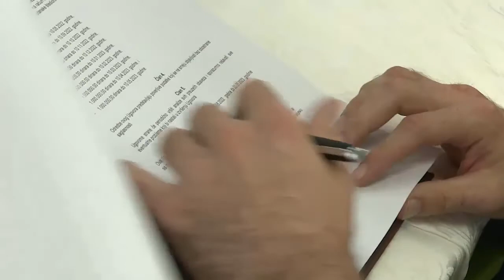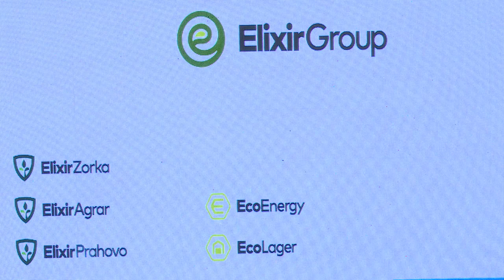Elixir Zorka i Metaloplastika - potpisivanje sponzorskog ugovora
U takmičarskoj sezoni 2022/23. šabački muški rukometni klub za šampionske titule boriće se pod imenom "Metaloplastika Elixir". U prostorijama poslovne zgrade Elixir Grupe, sponzorski ugovor vrednosti 10 miliona dinara juče je potpisan između "Elixir Zorke" i RK "Metaloplastika". Svečanosti su prisustvovali menadžment kompanije, predstavnici Uprave kluba i rukometaši Metaloplastike, kao i gradonačelnik Šapca, dr Aleksandar Pajić.
Prilog: RTV AS Šabac